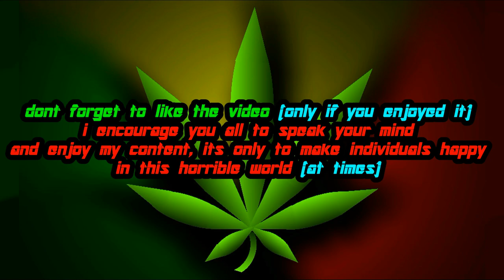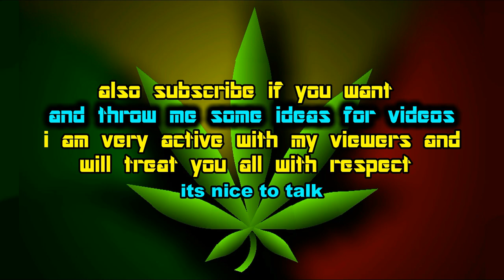Star Wars Battlefront 2 Classic | Earth: Pioneer Trails (The Sol Map Pack Mod)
this mod Adds maps set on various planets and moons throughout our Solar System to SWBF2's Instant Action. Both stock eras include new sides with enhanced visuals and sounds, as well as new hero units. Supports Mass Effect era if installed.